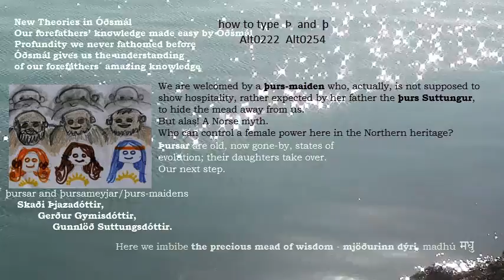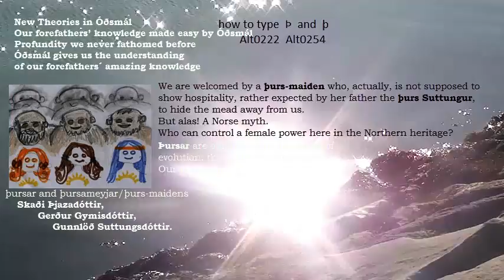Óðsmál New Theories - Gunnlöð in Hnitbjörg